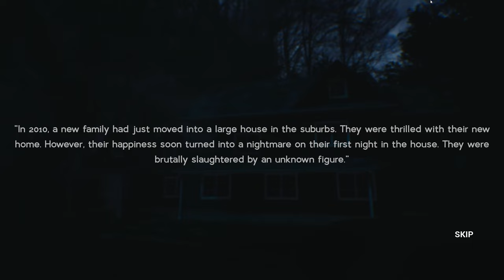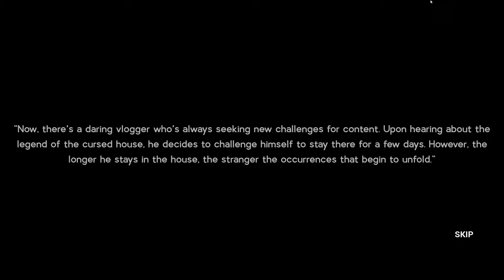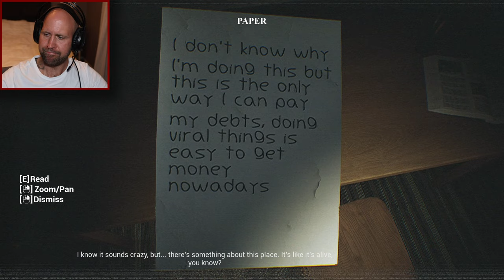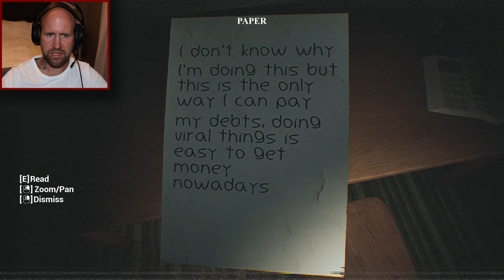A REALLY SCARY HORROR GAME WITH JUMPSCARES FROM HELL!!!| Faint call- Psychological Horror Game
One of my MOST LOYAL members from our Horror family  @ChrisJack1212   gifted me this game!

About:
Faint Call is a psychological horror game about a police officer investigating a distress call from someone at a notoriously cursed house.